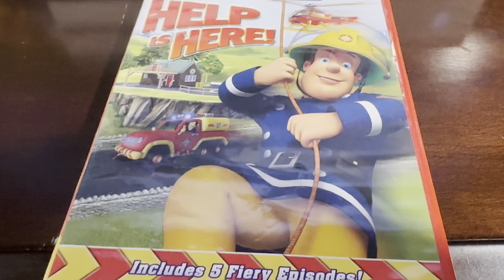Opening to Fireman Sam Help Is Here! On dvd